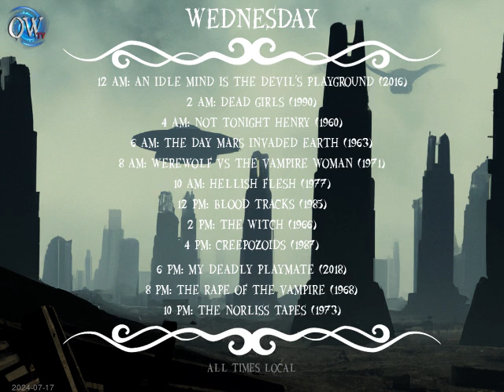Today's Schedule: 2024-07-16